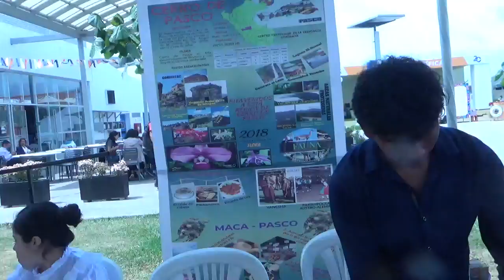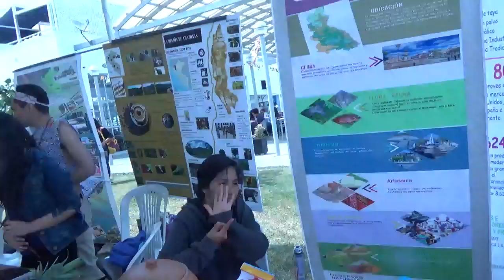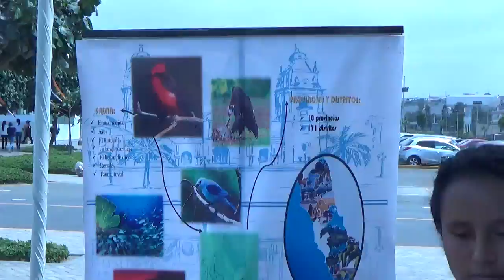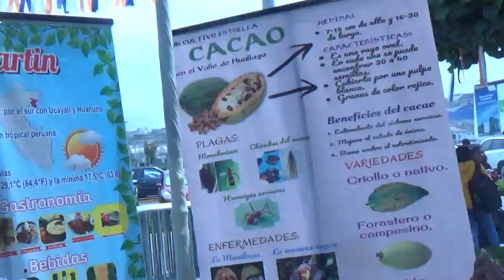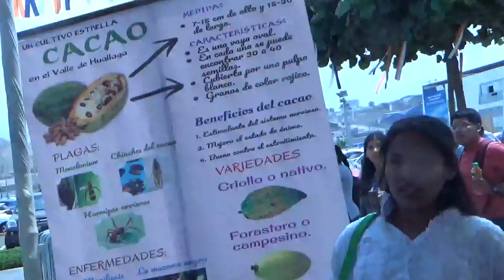MAH02599 Diversidad de Paisajes Culturas y Retos Regionales 2018 II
Hablan las Regiones